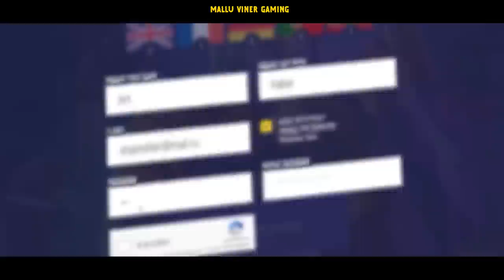The Revenge 😈 Balan K Nair In Grand Rp Day 2 With Ummukulsu 😍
Ignore Tags -
TAGS: gta 5 malayalam Game therapist  Ar7 yt gta 5 gameplay gta v missions gta v gta onlin echno gamerz vintage car grand theft auto v gta v hindi gameplay   techno gamerz gta v
techno gamerz bb gaming hindustani gamer chapati gamergta 5 gameplay techno gamer arish khan  ak technical point gta v gameplay in hindi gta 5 techno gamerz gta v stealing gta v gold super cars gta v gold cars gold cars frostbite gaming